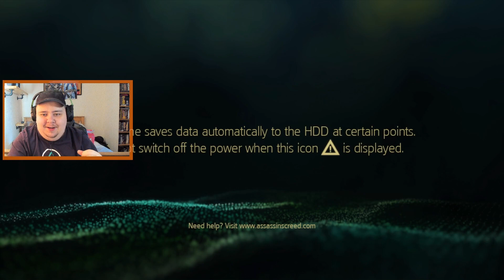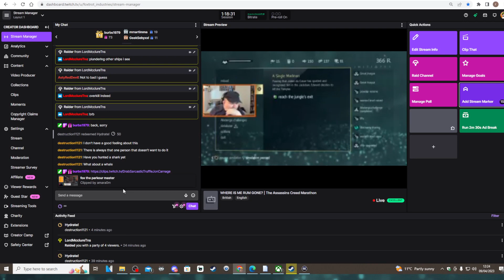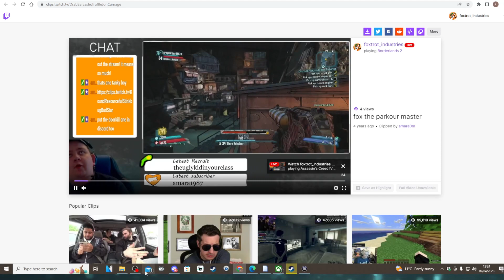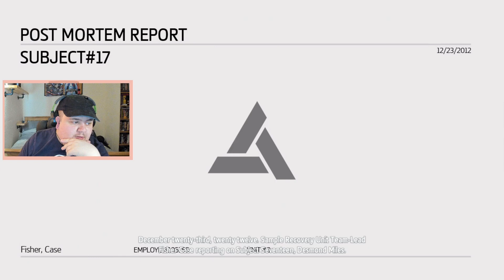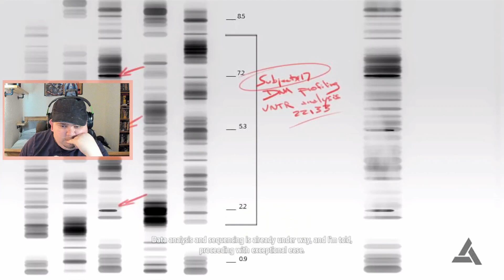Assassin's Creed IV Black Flag Part 3